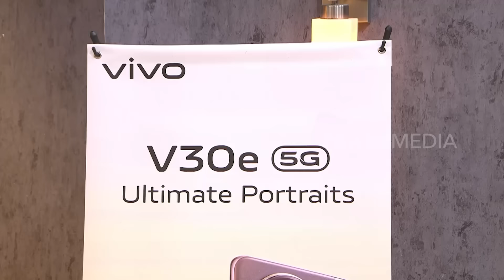Cerita Dibalik Foto Tahunan Pasukin yang Luar Biasa! | LAPOR PAK! (30/04/24)* Part 1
Kiky panik karena hari ini ada jadwal foto tahunan Pasukin, tapi fotografernya telat. Waduh, gimana ya? Apakah mereka jadi foto tahunan? @vivosmartphoneid